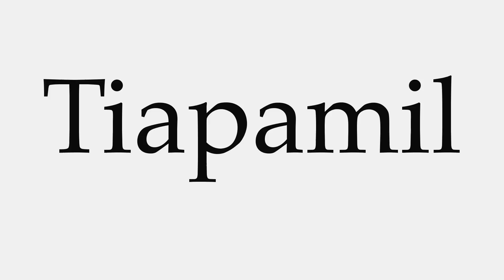How to Pronounce Tiapamil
This video shows you how to pronounce Tiapamil